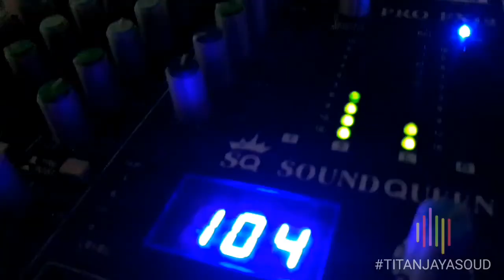koplo sholawat ya robbana tarofna | tibil qullub | titanjayasound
titan jaya sound

menit
0:2 ya robbana tarofna
4:35 tibil qullub